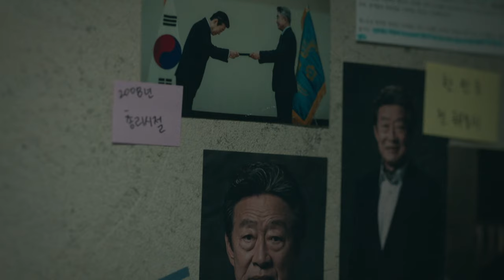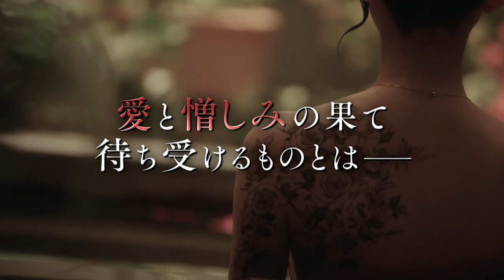韓国ドラマ「イブの罠」DVD告知トレーラー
イブの罠
人生を懸けて緻密に練られた激しくも美しい愛憎復讐劇

●演技派俳優ソ･イェジの話題の復帰作！！
「サイコだけど大丈夫」のヒロイン役として一躍ブレイクしたソ･イェジがドラマ作品に復帰。これまでの個性的なキャラクターとは印象が異なり、人生を捨て復讐に生きる妖艶で魅惑的な女性を演じている。清楚な見た目とは裏腹に、心の中が憎悪で満ち溢れているという難しい役を見事にこなした。

●「悪霊狩猟団: カウンターズ」の演出家による美しい悲劇！
韓国の人気WEBマンガをドラマ化した「悪霊狩猟団: カウンターズ」、短編韓国ドラマ「ブラックアウト」に携わった演出家パク･ボンソプが、本作では愛と復讐の狭間で苦悩する4人の悲劇を描く。愛と裏切り、陰謀と復讐が詰まった物語を通して、人生が悲しみと苦しみを乗り越えた美しい賜物であるということを伝える。

●ベテラン俳優たちが豪華集結！
LYグループ代表ユンギョムを演じるのは「LOST 人間失格」のパク･ビョンウン、ユンギョムの妻ハン･ソラに「世界で一番可愛い私の娘」のユソン。そしてラエルを献身的に支えつつ思いを寄せる議員ソ･ウンピョンには「一度行ってきました」のイ･サンヨプが登場。実力派俳優たちによる、見る者を圧倒する迫真のある演技をお見逃しなく！

DVD レンタル ＆ DVD ‐ BOX 同時リリース！👀
■Vol.1-8   　BOX１　2024年12月4日（水）
■Vol.9-16 　BOX２　2024年1月10日（金）

※仕様は変更となる場合がございます。